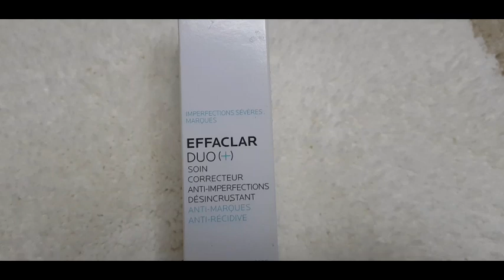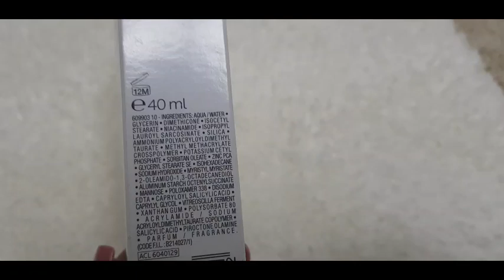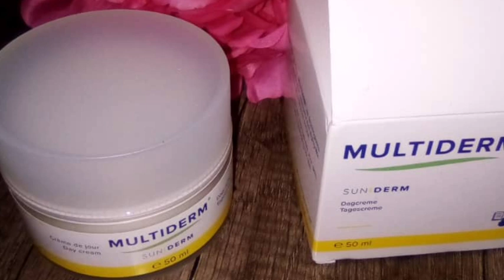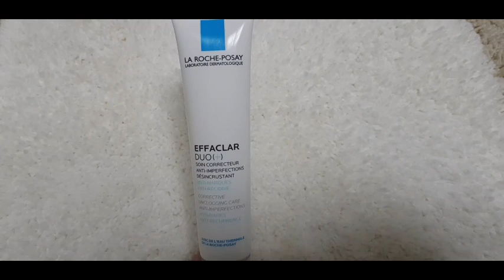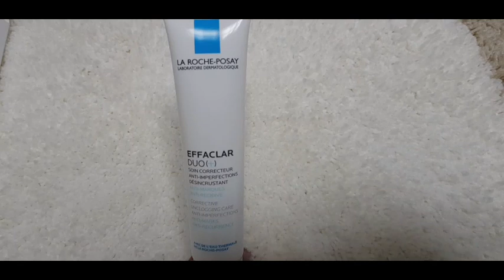Amavuta Meza Cyane ACYIZA ibiheri n'ibindi bibazo by'Uruhu Ariko Abantu Benshi Bayakoresha Nabi.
Aya mavuta abantu benshi bayakoresha Nabi Akabatera Ibiheri Aho Kubicyiza.